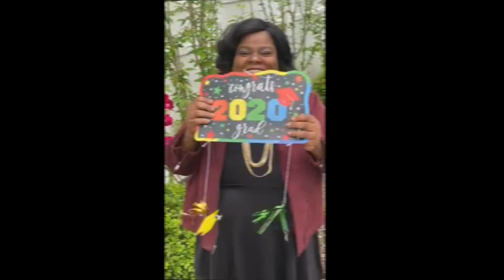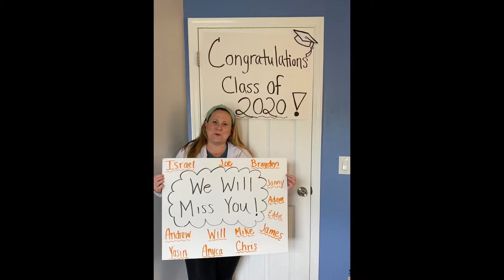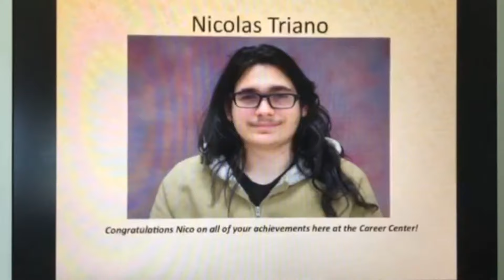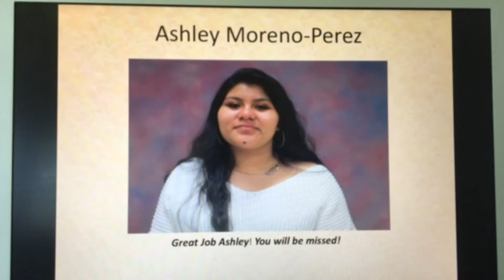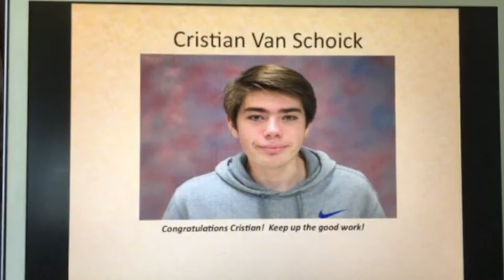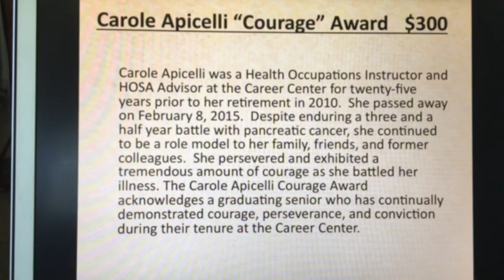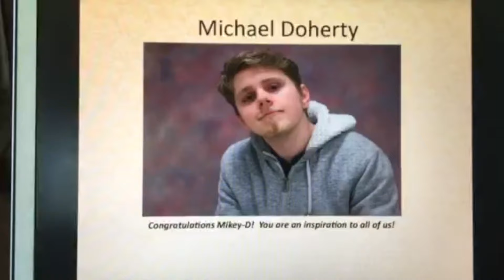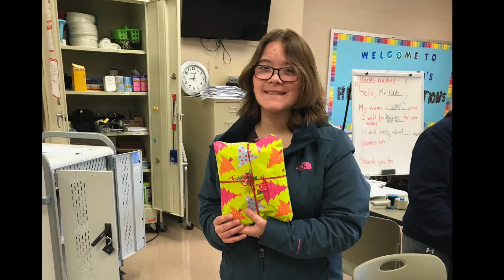Career Center Graduation 2020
Commencement - MCVSD Career Center - Class of 2020
Career Center Principal: Mr. Nathan Kraemer
Career Center Assistant Principal: Mr. Lou Certo